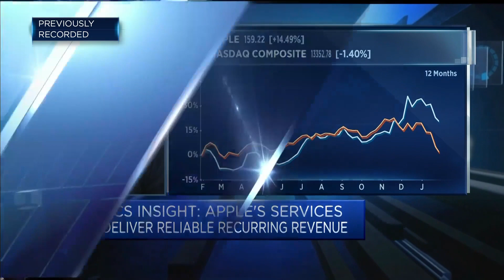Apple has weathered the pandemic extremely well, says tech analyst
Apple has weathered the pandemic extremely well, according to CCS Insights chief analyst Ben Wood.